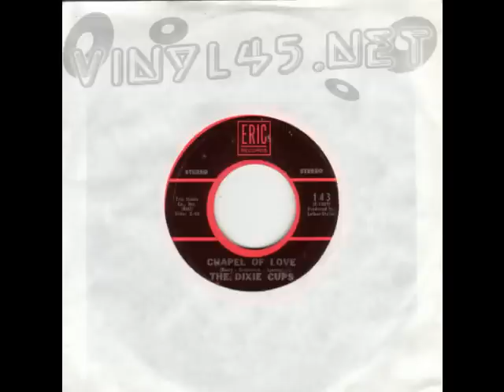Dixie Cups - Chapel of love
Label: Eric Records 143
Year: 1964
Girl-Groups-Sound / doo wop
Northern Soul 45